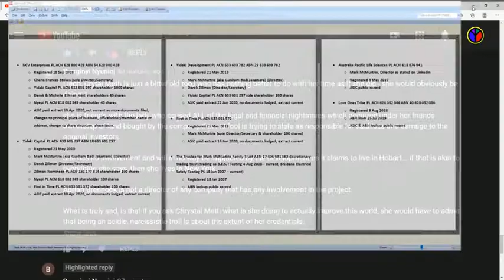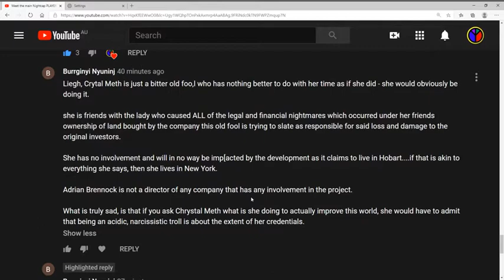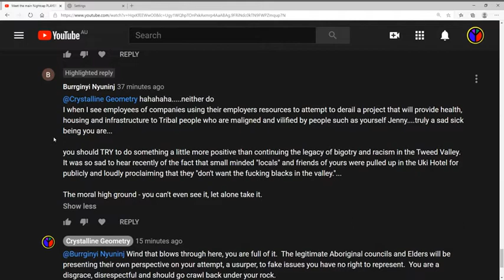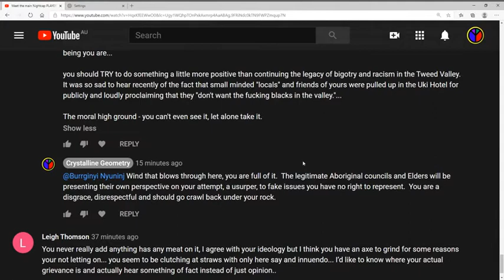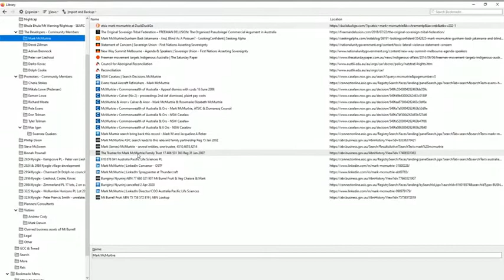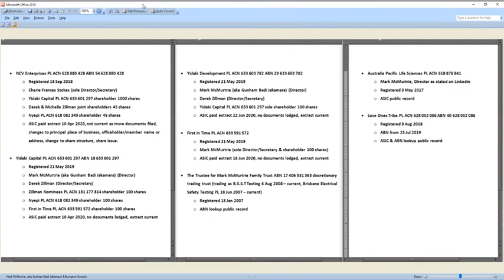Dick of the Week Burrginyi Nyuninj Returns, Gunham Beer gut Baddie, Mark McMurkey